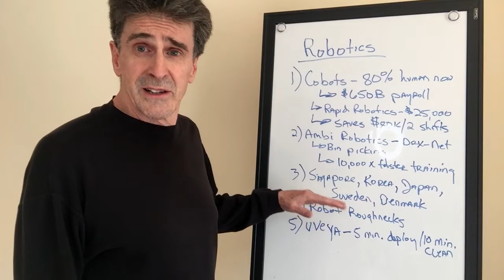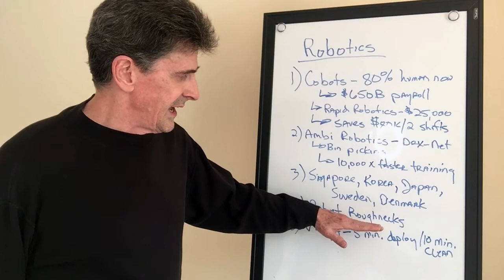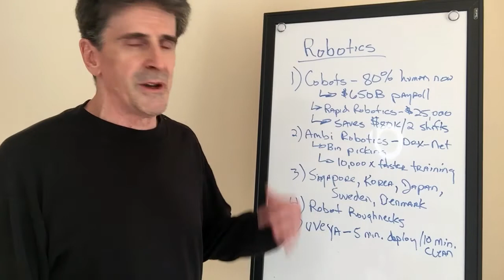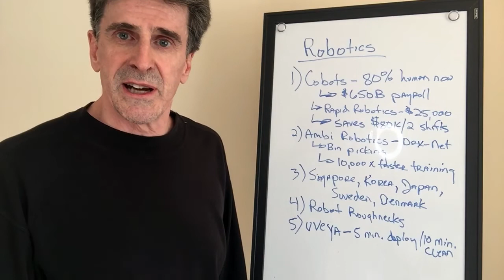Robots Are Going To Triple In The Next 10 Years! (You Won’t Believe This) [EP 131]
obots are expected to triple their presence in the next 10 years! What will this mean for you? Find out the latest episode of the A.I Guide.

Don’t forget to claim your free A.I resources (Beginner Friendly) below so that you thrive in this new A.I driven world.